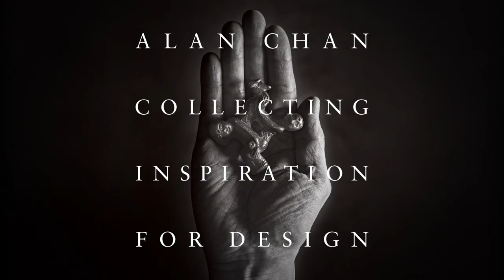Audio Guide : Alan Chan: Collecting Inspiration for Design - Alan Chan - Sky is The Limit - English